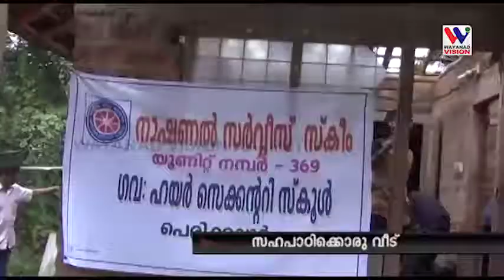പെരിക്കല്ലൂര്‍ ഗവ.ഹയര്‍സെക്കന്‍ഡറി സ്‌കൂളിലെ എന്‍എസ്എസ് വിദ്യാര്‍ഥികള്‍.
സഹപാഠിക്ക് വീടൊരുക്കി മാതൃകയാവുകയാണ് പെരിക്കല്ലൂര്‍ ഗവ.ഹയര്‍സെക്കന്‍ഡറി സ്‌കൂളിലെ എന്‍എസ്എസ് വിദ്യാര്‍ഥികള്‍. കുട്ടികളുടെ ഈ കൂട്ടായ്മയുടെ നന്മ പൊതുസമൂഹത്തിനും വഴികാട്ടുന്നുണ്ട്.